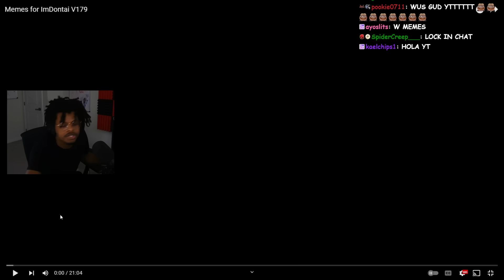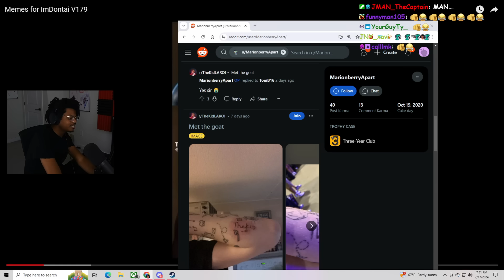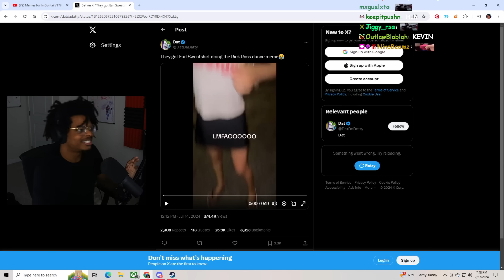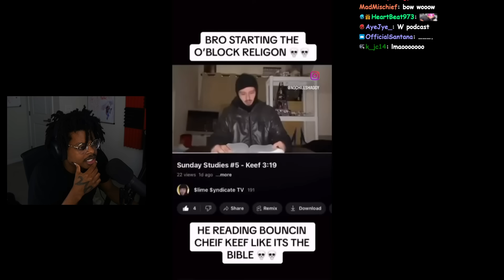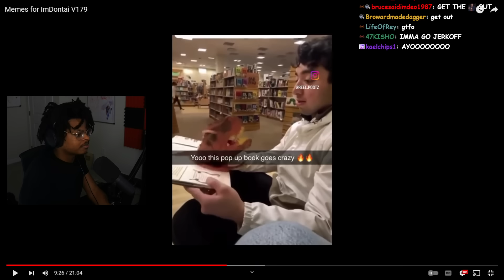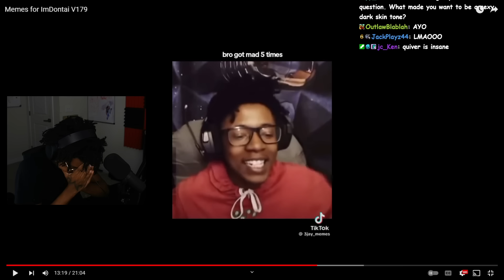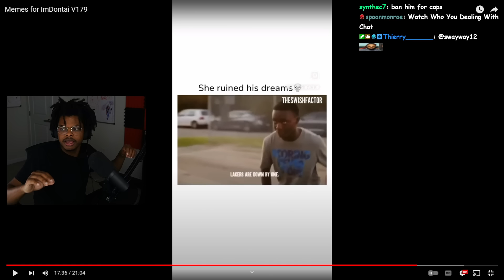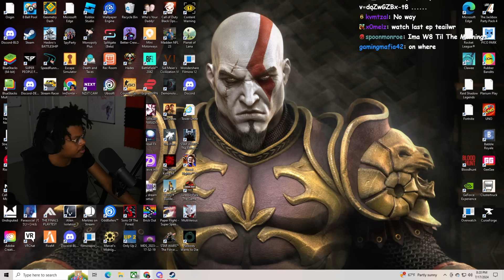ImDontai Reacts To Memes For ImDontai V179